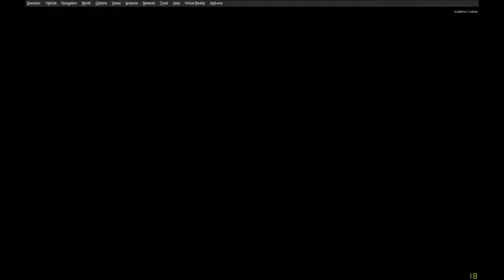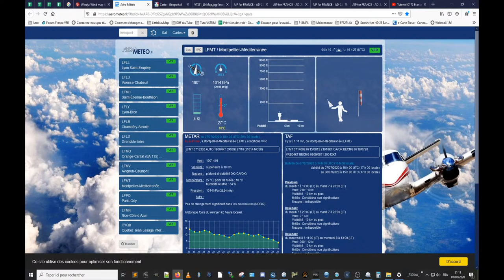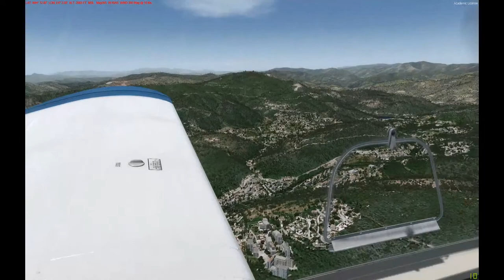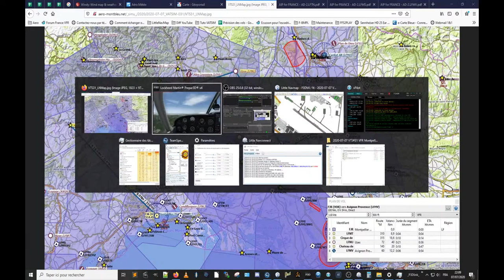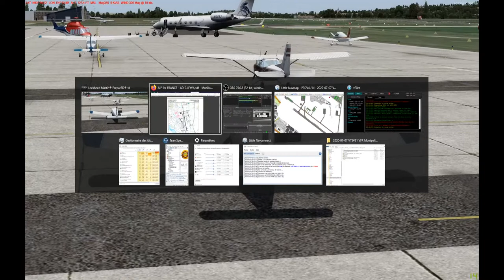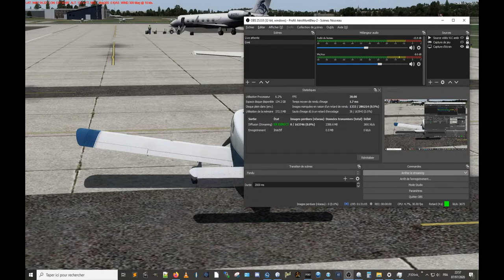VATSIM-PPL #31 - de Montpellier LFMT à Avignon LFMV - Mardi 07 juillet 2020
On quitte le Languedoc après une dernière traversée touristique...

Encore une navigation en "real VFR", juste avec la carte OACI et les repères au sol, cap et montre, du vrai vol !! ;-)

Une vraie simPPL si ce n'est que les FPS n'étaient pas à la hauteur durant quasiment, non, tout le vol ! une calamité... vivement le nouveau simu.
D'ailleurs, en principe ce vol est le dernier avec CE simu !! J'espère que ça ira bcp mieux ensuite.

Chrono :
0:00:00  introduction, briefing ... rupture
0:05:42 interruption de streaming durant un peu moins de 15'
donc lorsque vous tombez sur la rupture (~04'50") il suffit de mettre en pause
et à la fin de celle-ci, reprendre la lecture ici ou suivre le lien indiqué :-)
0:05:42  mi vent arrière départ vers le cirque de Navacelles
0:21:00  approche du cirque par le sud
0:30:30  passage St Roman de Codière (exact inverse vol réel du 19 juin 2020)
0:42:00  approche de La Grand'Combe LFNT
0:57:00  village trouvé !
1:03:30  vers vent arrière Alès Deaux LFMS
1:11:00  approche de verticale Uzès LFNU
1:19:00  arrivée sur point W de Avignon / intégration
1:29:50  roulage et débriefing
1:36:51  FIN